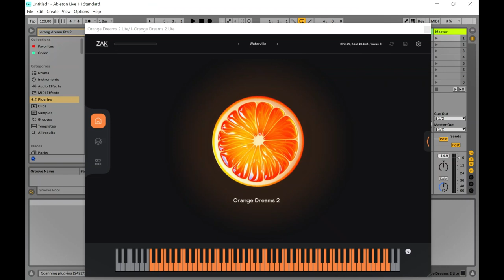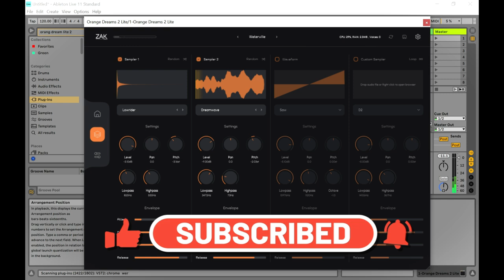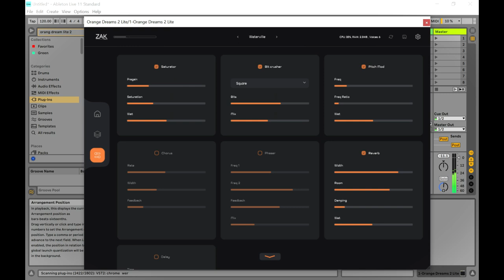Orange Dreams 2 Lite - FREE Chill Lo-fi, Hip-Hop, and Jazz Hop Beats VST/Plugin by ZAK Sound